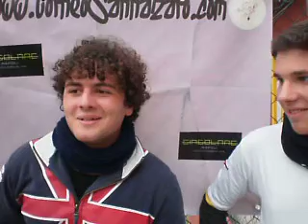20°Giornata Dynamo MVP Cappacolella&Fasano